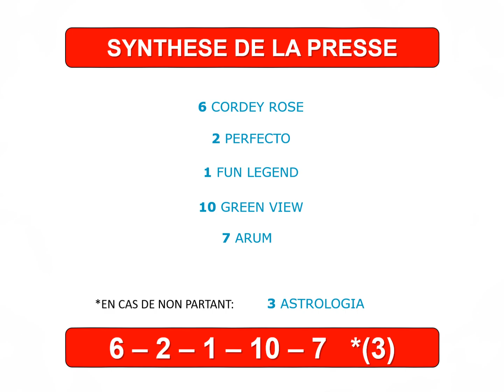PRONOSTIC QUINTE DU JOUR EN 5 CHEVAUX. PRIX DU NABOB 05/09/2019 - PARISLONGCHAMP.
Synthèses de la Presse et des Astro Quinté.
Ces 3 synthèses doivent être considérées comme une aide à la décision et n'offrent en aucun cas une garantie de gain.